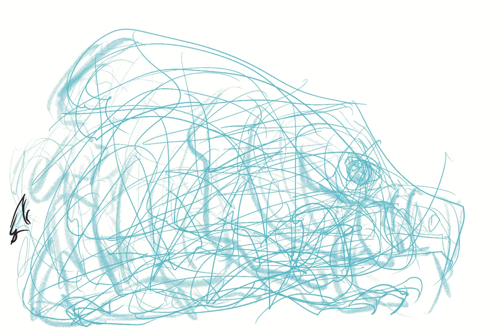Tablebeast Automatic Drawing: Just Barbecue It, September 23, 2022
Another day with two drawings. I kept fluctuating from the fully automatic to the semi-auto. Bang bang.